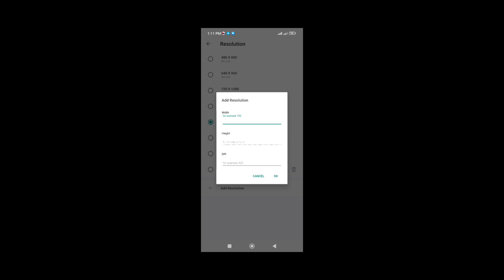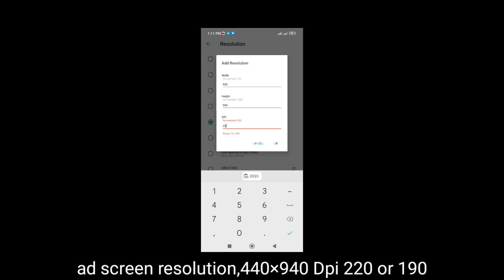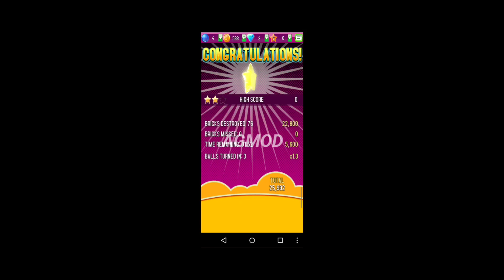Block Breaker 3 Free+ v1.0.6 (Fix Android 12) Use x8 sandbox app Install Game video tutorial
Fallow me